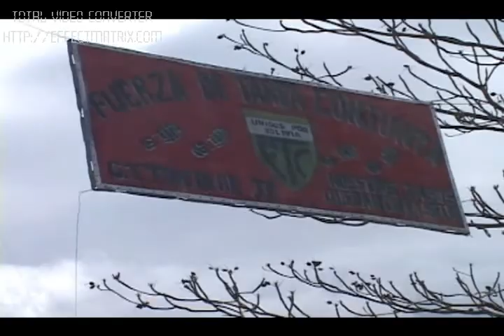asunta control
La erradicacion de coca en los yungas en la localidad la asunta